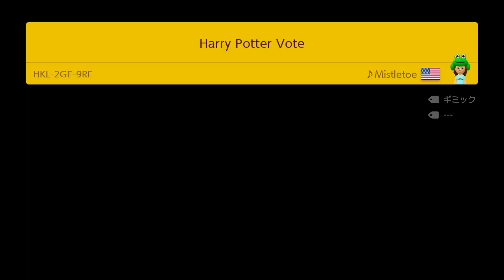奇跡の頭借りキター！ｗｗｗｗ【マリオメーカー2】